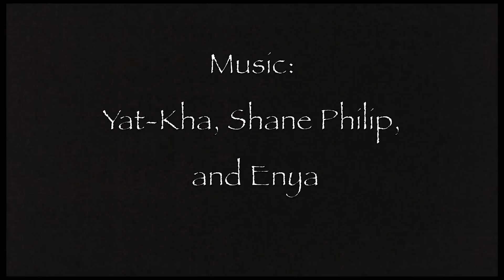Fanny Bay Nature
Why risk it?  Leave the coal alone.  Say "no" to the Raven Coal Mine